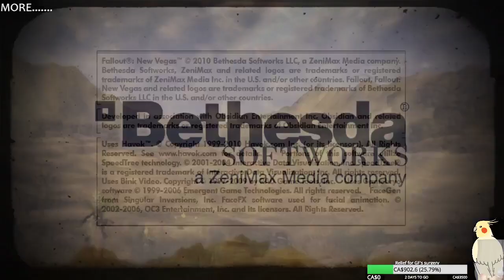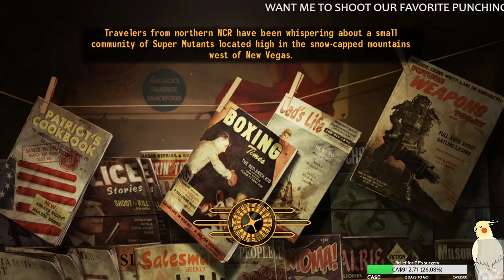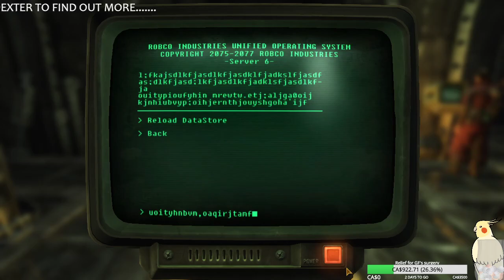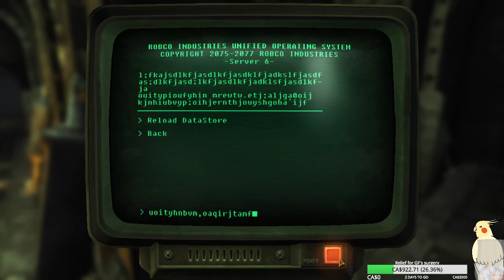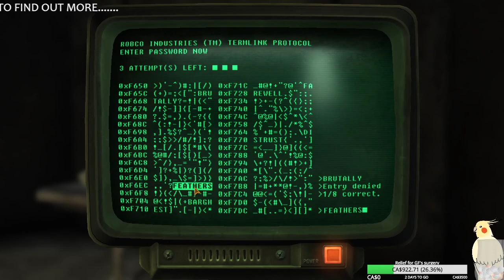Fallout: New Vegas - Stream #6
We start by messing around Deathclaws and dying to death.

Then we do a few more things for the Khans, and finally get a lead to the Brotherhood of Steel, who we finally meet.

... And we get access to a Fat Man. You know where this is going.